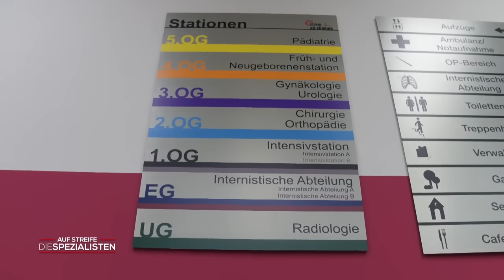Linda (14) hat einen Tampon in sich vergessen! | Die Spezialisten | SAT.1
Linda hat ihre erste Periode und dabei einen Tampon in sich vergessen. Jetzt erleidet sie ein toxisches Schocksyndrom.